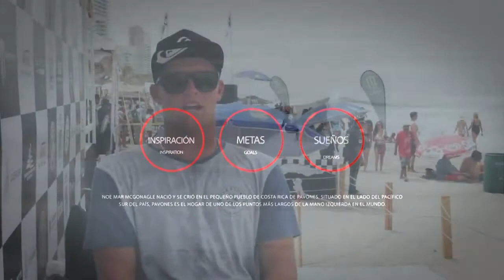Noe Mar McGonagle/Surfer por UltraMX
Surf open Acapulco 2016, Momentos con Noe Mar.